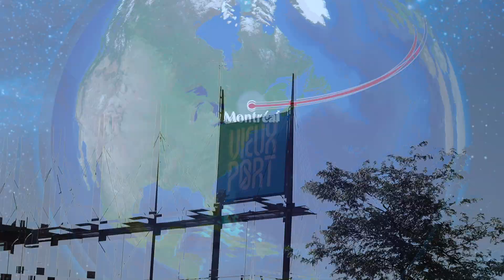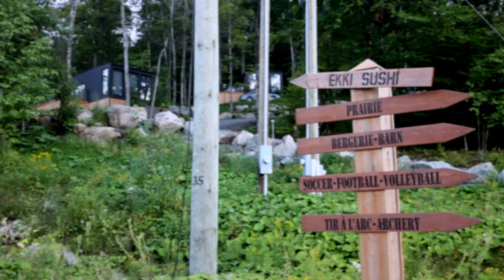CANADA | 2022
Voyage au Canada. 2022